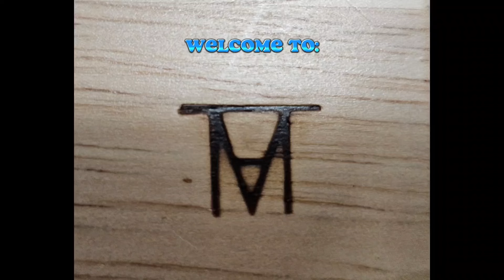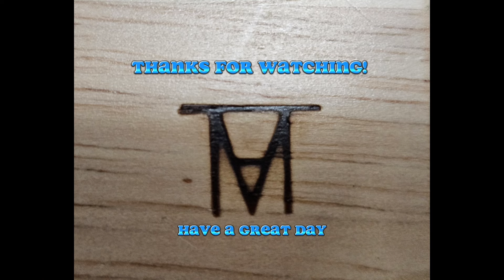More Husky Stackable drawers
Now that the design is done I start building more drawers.
Products used:
   Home Depot- 18mm - Sande Plywood (3/4"), 12mm - Sande Plywood (1/2"), Husky 22 in. Connect Rolling System Tool Box.
12" Drawer slides from Amazon